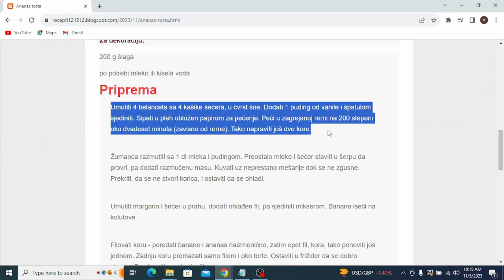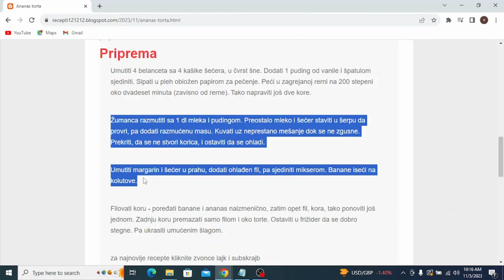Ananas torta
ananas torta sa plazmom
ananas torta sa piskotama i pudingom
ananas torta bez pečenja
ananas torta sa gotovim korama
ananas torta sa piškotama
ananas torta sa orasima
ananas torta recepti
ananas torta sa piskotama i kiselom pavlakom
ananas torta sa pecenim korama
ananas torta sa pudingom
ananas torta sa plazma keksom
ananas torta sa keksom
torta ananas a pezzi
torta ananas benedetta rossi
torta ananas banana
ananas torta sa bananama
ananas torte mit biskuitboden
brza ananas torta
plazma ananas torta sa belom cokoladom
ananas torte betty bossi
ananas-torte bestellen
torta ananas bimby
ananas torta coolinarika
ananas torte chefkoch
torta ananas capovolta
torta ananas caramellata
torta ananas cocco
torta ananas caramellato
torta ananas con yogurt
torta ananas con olio
torta ananas caramello
torta ananas con microonde
torta de ananas receita
ananas torte dr. oetker
torta ananas e noci fatto in casa da benedetta
torta ananas e cioccolato
torta ananas e panna
torta ananas e yogurt bimby
torta ananas e cocco fatto in casa da benedetta
ananas torte füllung
ananas torte fondant
torta ananas fatto in casa da benedetta
torta ananas fresco
torta ananas fresco e yogurt
torta ananas frullato
torta ananas fresca
torta ananas fresco rovesciata
ananas frischkäse torte
ananas fruchteinlage torte
ananas torta gastrodiva
ananas torte gelatine
torta ananas giallo zafferano
ananas giotto torte
ananas torte ohne gelatine
torta ananas rovesciata giallozafferano
torta ananas bimby giallo zafferano
torta ananas senza glutine
torta ananas e gocce di cioccolato
ananas himbeer torte
torta ananas e crema ho voglia di dolce
torta ananas ho voglia di dolce
torta ananas i piskote
torta ananas i visnje
ananas in torte
torta ananas in padella
torta ananas imco
torta ananas rovesciata in padella
torta ananas light 3 ingredienti
jednostavna ananas torta
ananas torta s kremom od jaja
ananas joghurt torte
ananas joghurt torte thermomix
ananas torta koja se ne pece
torta ananas kivi
ananas kokos torte
vocna torta ananas kivi banane
torta ananas kokos
lagana ananas torta
torta ananas light
ananas löffelbiskuit torte
ananas torte mit löffelbiskuits
torta ananas senza lievito
torta ananas senza lattosio
ledena ananas torta
torta light ananas e yogurt
torta ananas senza latte
ananas torta minjina kuhinjica
ananas torte mit vanillepudding
ananas torte mit mascarpone
ananas torte mit quark
ananas torte mit frischkäse
ananas torte mit buttercreme
ananas torte mit schokolade
ananas torte mit biskotten
ananas torta natašine slastice
ananas nuss torte
torta ananas e noci senza burro
torta ananas e noci giallozafferano
torta ananas e noci con farina integrale
torta ananas rovesciata noci
ananas na tort
torta od ananas
ananas torta podravka
ananas plazma torta
torta ananas piskote
ananas posna torta
carobna ananas plazma torta
ananas quark torte
ananas quark torte betty bossi
ananas quark torte ohne gelatine
ananas torta recept
ananas torta rovesciata
ananas torta ricetta
ananas torte recepti
ananas royal torte
ananas raffaello torte
posna ananas torta recept
philadelphia ananas - torte rezept
ananas kolač recepti
ananas torte tupperware
ananas torte thermomix
ananas topfen torte
ananas schmand torte thermomix
torta ananas con bimby tm5
torta ananas tavolartegusto
torta ananas bimby tm6
torta ananas senza uova
torta ananas due uova
torta umida ananas
torta ananas e uvetta
torta ananas senza uova e latte
torta ananas rovesciata senza uova
torta ananas rovesciata senza uova e burro